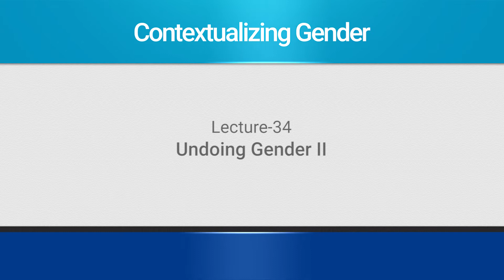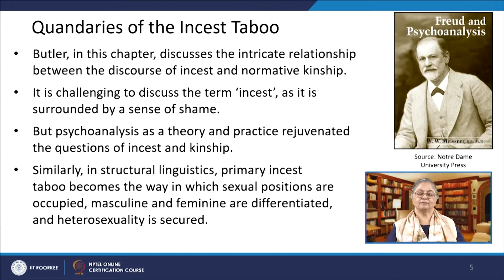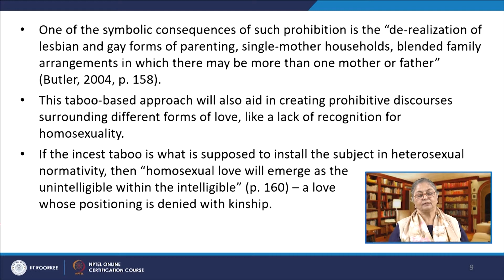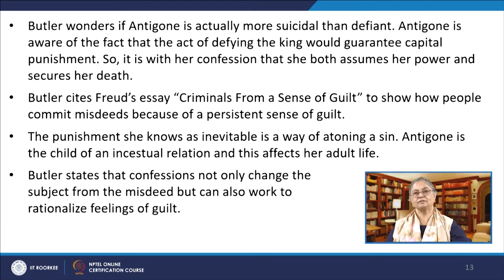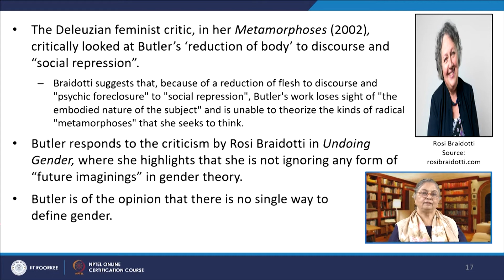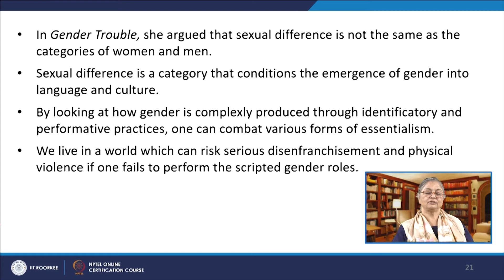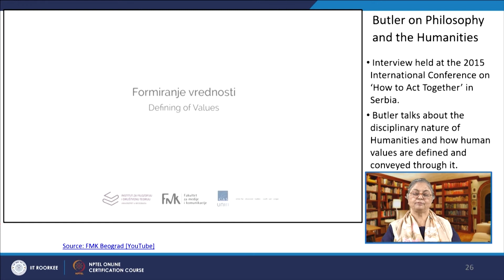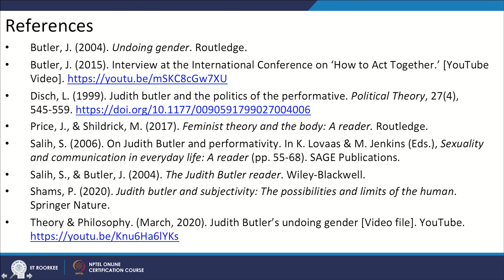Lecture 34: Undoing Gender II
This lecture looks at the final chapters of Undoing Gender (2004), where Judith Butler addresses the possibility of powerful social transformation through effective critiquing of gender politics.

To see Butler’s full interview held at the 2015 International Conference on ‘How to Act Together’ in Serbia,
(FMK Beograd)